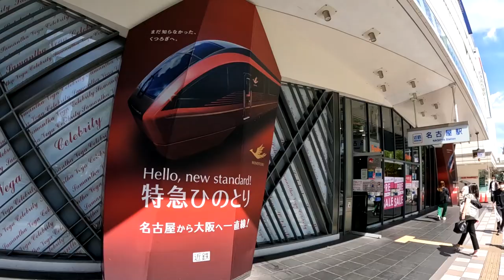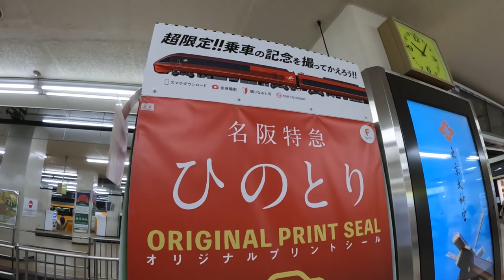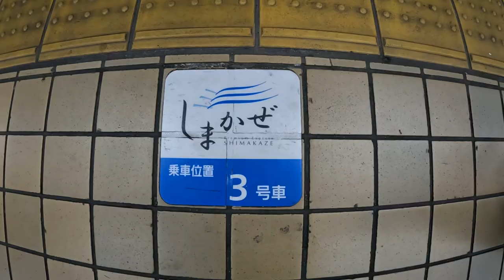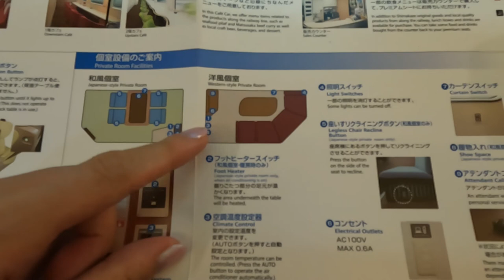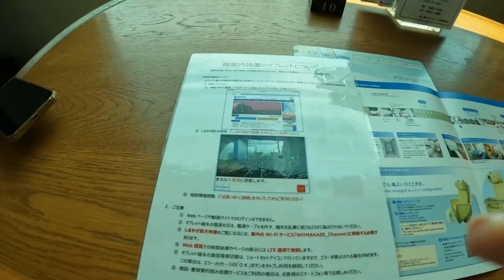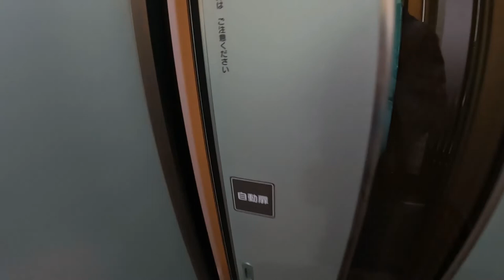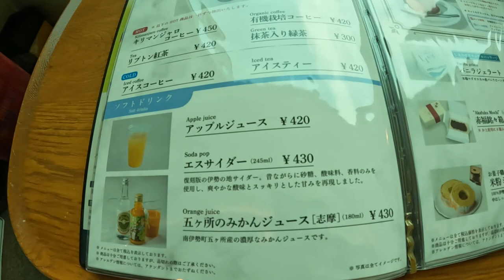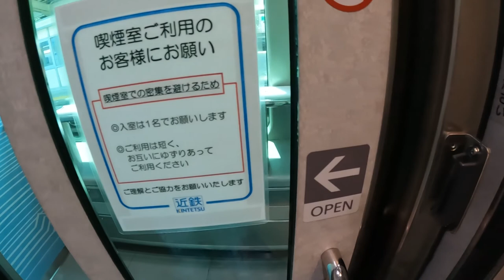Board Japan's most popular sightseeing train, the Shimakaze, in a private room!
Please turn on the 🔔 subtitle!

I just boarded the Kintetsu Limited Express "Shimakaze" in a western style private room!
There are only two fully private seats available, one Japanese style and one Western style, and they're hard to come by, so I suggest you book as early as possible!
Train segment: Kintetsu Nagoya → Kenshima
Train number: 7011
Car No.: 3
Seat number: 12A,12B,12C
Seat type: Western-style private room
Total cost: 12,810 yen/93.5USD/92EUR/627CNY
Breakdown (for 2 adults and 1 child *At least 3 people are required for a private room)
Express fare: 4,100 yen
Shimakaze special car fare: 2,630 yen
Private room fare: 1050 yen
Boarding fare: 5030 yen

00:00 Shimakaze Sightseeing Train
02:00 Kintetsu Nagoya station
05:11 Boarding Shimakaze
06:38 Introduction to Western-style private rooms
12:32 Explore car No. 4, 5 and 6
15:10 Introduction to onboard menu
17:00 Sea food pilaf and Matsuzaka beef curry
18:35 Explore car No.3, 2 and 1
23:05 Kenshima Station

Checkpoints ❗️Checkpoints ❗️
Hard to get a seat! Private room seats are too luxurious!
Private room requires at least 3 people's fare even if you ride alone⚠️.
The menu in the car is full! You can eat authentic food and cakes from popular restaurants.
Private rooms have been changed! No more rear view and music service!
There are also observation cars with a wide window view!
Original goods of Shimakaze are abundant!

Saionji-[Kansai's most luxurious express train] Ride in a western style private room of Kintetsu Shimakaze! (Kenshima→Osaka Namba)

⚠️Translation of description and subtitles may contain errors due to automatic translation
⚠️Amounts may vary depending on the time of year and conditions